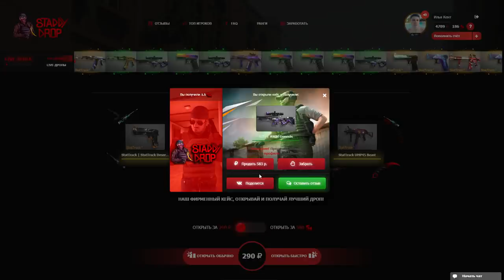ШКОЛЬНИК ЗАПЛАКАЛ КОГДА ПРОИГРАЛ ИНВЕНТАРЬ с АРКАНАМИ В STANDOFF 2